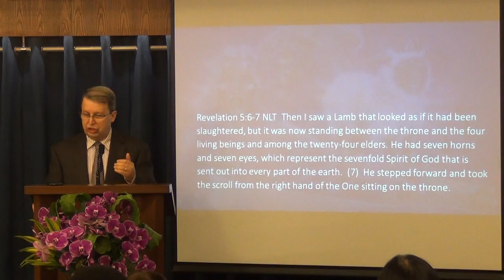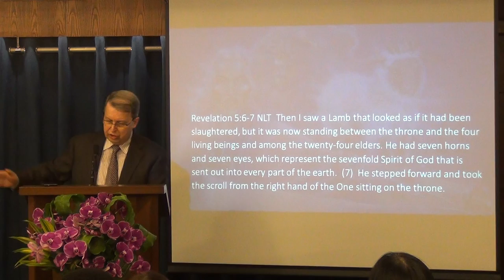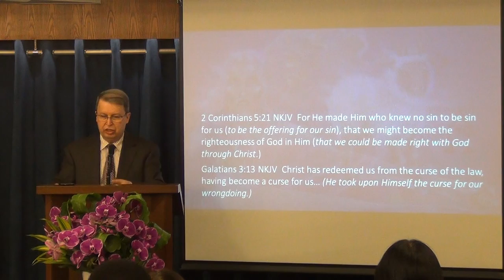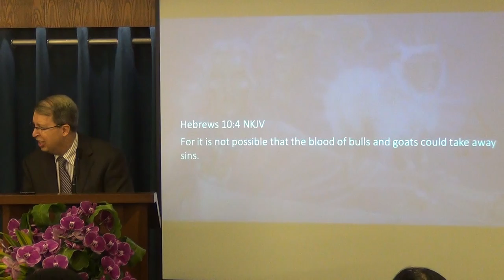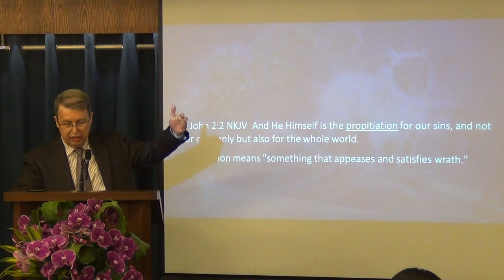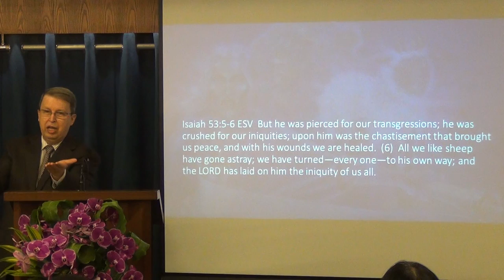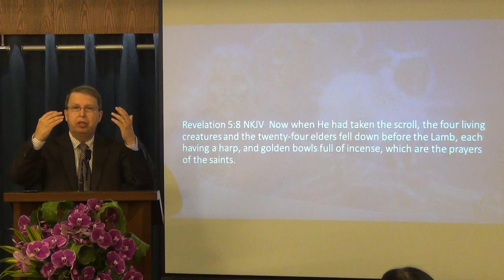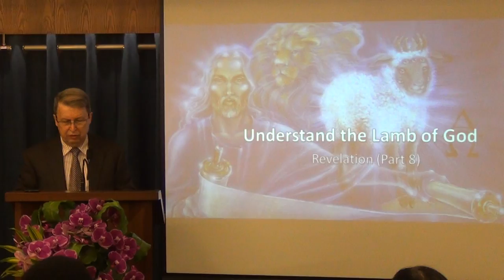Understanding the Lamb of God - Revelation Part 8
The LAMB is the most graphic picture of how God would deal with man's sin. Only one thing stands between our sin and God's wrath, and it is the LAMB that was (slain) slaughtered.
The picture John gives us in His vision helps us understand the  role of the Lamb in God's plan of redemption.

March 23 - Sunday Sermon by Pastor Rene Lussier